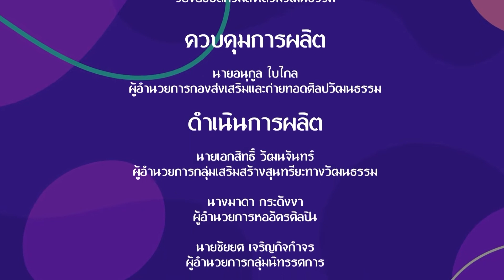เยาวชนคนสร้างสรรค์ | EP.58 | น้องเพชร เด็กหญิงเพชร เพชรทอง | สถานีวัฒนธรรม | 12 ส.ค.64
รายการเยาวชนคนสร้างสรรค์
พบกับ การแสดงเยาวชน คนศิลป์ ถิ่นสยาม
จากน้องเพชร เด็กหญิงเพชร เพชรทอง